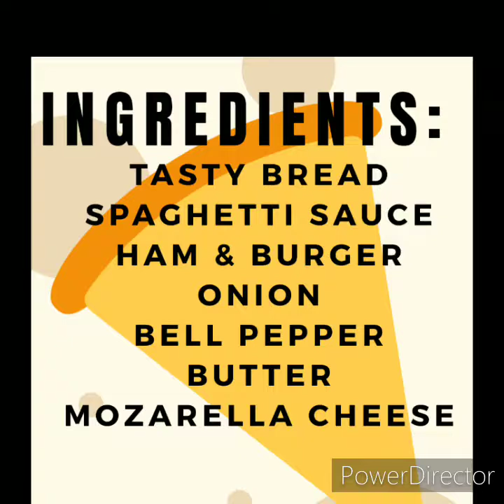Homemade pan pizza (no oven)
Hi guys. Joan Cruz channel. Thank you in advance.

Ingredients:
2 caps ALL PURPOSE FLOUR
1/4 caps WHITE SUGAR
1 big can EVAP MILK
1/2 tbs DRY INSTANT YEAST
1/4 tbs SALT
1/4 caps MARGARINE

FOR DONUT:
CHEESE
SUGAR

Hi guys. Joan Cruz HUB channel. Thank you in advance.

This video is regarding BAKING OR COOKING ( NO BAKE PIZZA DOUGH ) , please watch and have fun.

--- BAKING & COOKING

My Furbaby